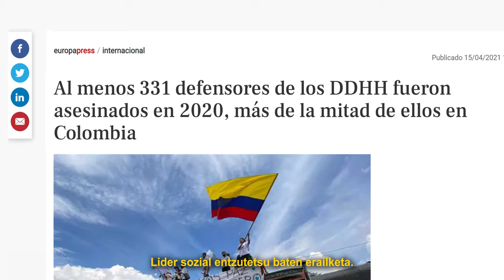NosotrasProtegemos BabesGara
En demasiados lugares, quienes defienden la vida están en peligro constante.
Estreno el 27 octubre.